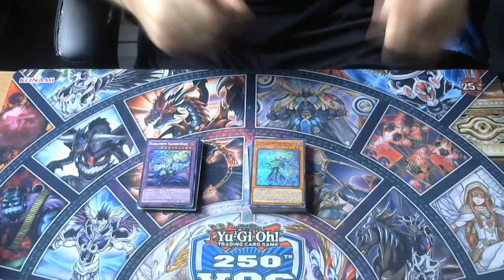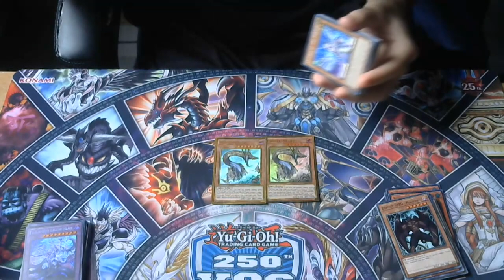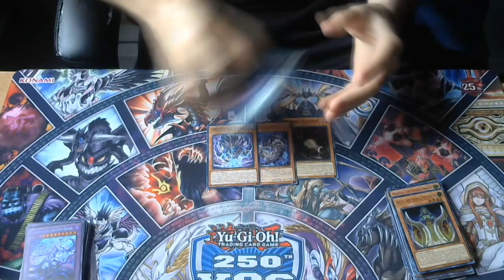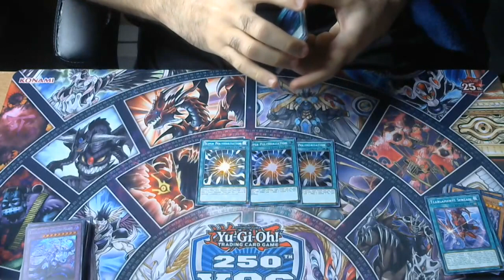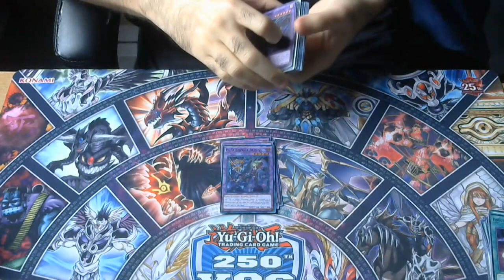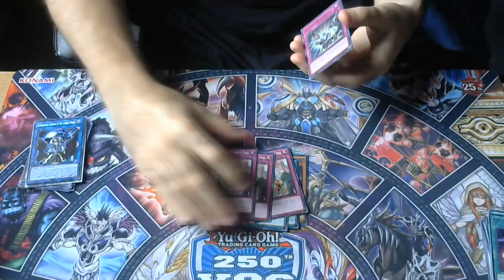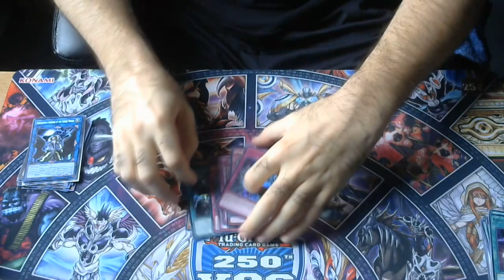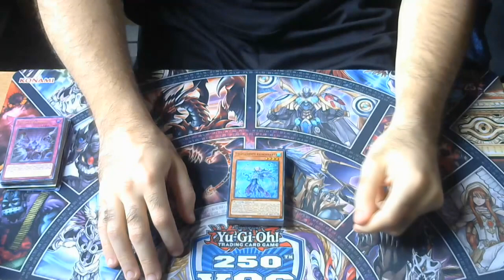NEVER AGAIN! Yugioh Tearlament Regional Deck Profile 11-11-2023